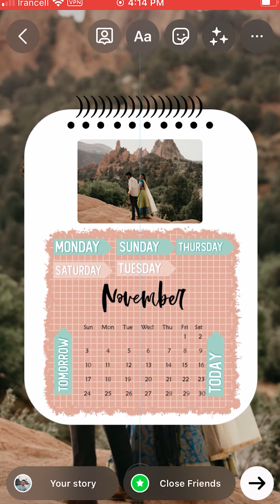How to design an Instagram story in the style of a daily calendar with the Instagram App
Hi guys
In this tutorial, I will teach you how to create professional content with your mobile phone
Video segmentation
00:00Final result
00:02Start editing